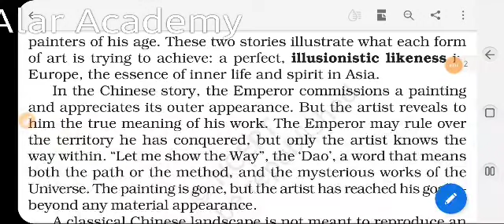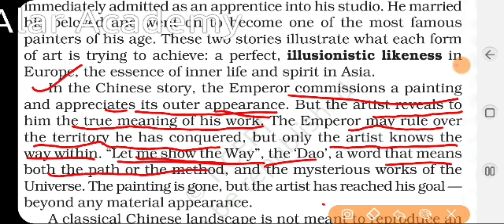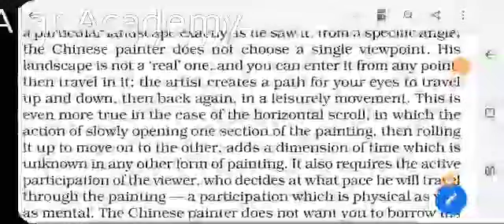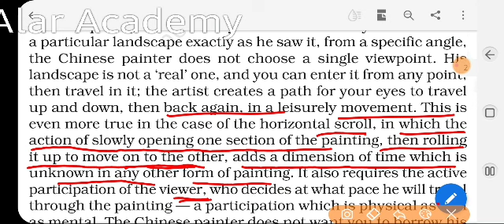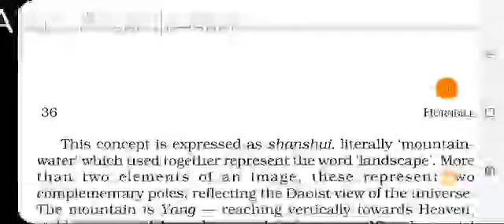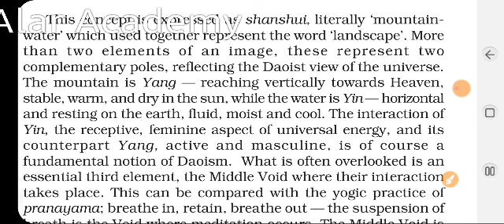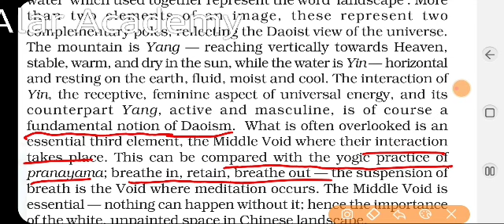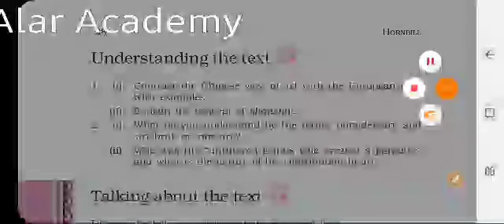Alar Academy CLASS -11TH |SUBJECT-ENGLISH|CHAPTER-4| LANDSCAPE OF THE SOUL|PART-2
Written by Nathalie Trouveroy, the chapter is about how different the Chinese Art form is, from the European art form. The writer uses two stories to make a contrast. European art is about reproducing an actual view whereas Chinese art is about not creating a real landscape. European art is an artist’s way to let viewers show exactly what he wants them to see in the landscape.